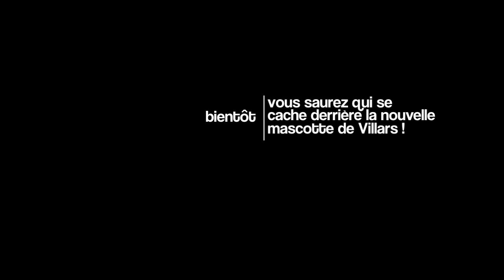Découvrez la mascotte de Villars créée par DERIB